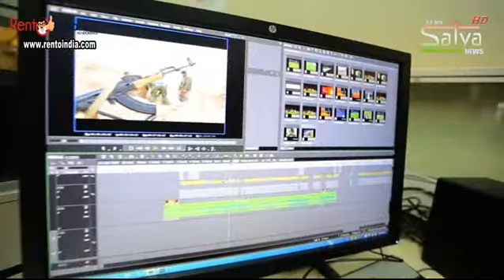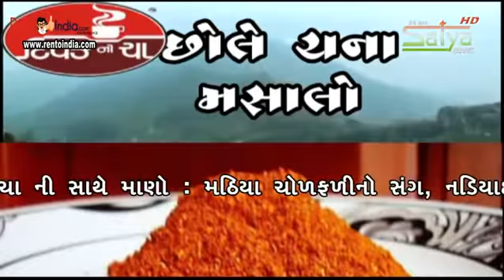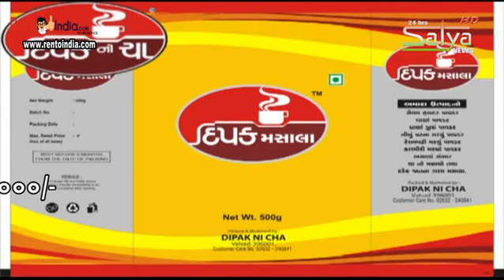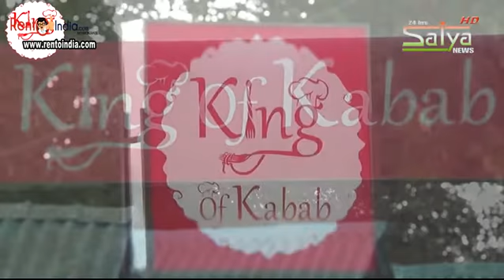06 03 2017